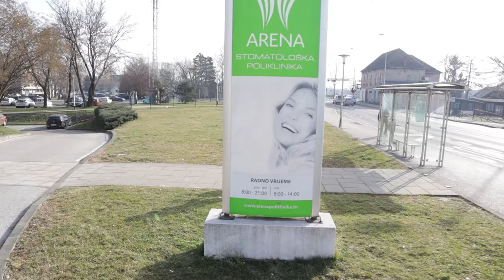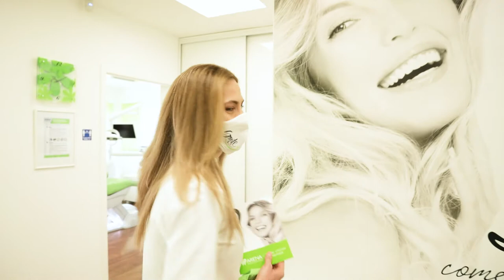[10 VRAGEN VOOR ...? dr.med.dent. Lukas Džodan] 🎥 | Arena Tandheelkundige Kliniek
Onze Dr. Lidija Pehar maakt al jaren deel uit van ons team. Als zeer hartelijke en ervaren arts met ruime ervaring in esthetische tandheelkunde en protheses, waar patiënten veel van houden en waarderen, We zijn blij haar bij ons te hebben. Bekijk in de video welke films ze leuk vindt en wat haar favoriete ochtendritueel is.  🙂

Als toonaangevend tandheelkundig centrum in de regio bieden wij onze patiënten:
▪de modernste tandheelkundige dienst
▪onze volledige ondersteuning rondom de organisatie
▪veilig transport
▪gratis accommodatie
▪hoge veiligheidsmaatregelen om de epidemiologische situatie te verhelpen.
We kijken uit naar een nieuwe vriendschap en een nieuwe glimlach op je gezicht!😊

Neem contact met ons op en regel een gratis specialistisch onderzoek door te bellen of whatsappen naar 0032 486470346 of per e-mail op .